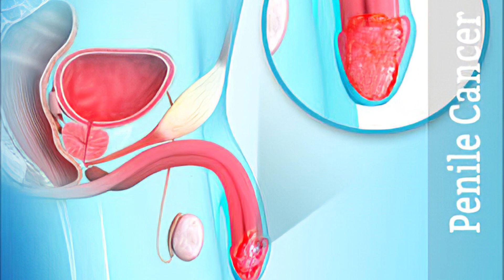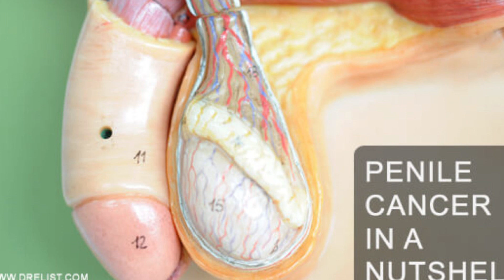PENILE CANCER || सेक्स के दौरान गलती पैदा कर सकती है लिंग कैंसर! || Dr Kumar Education Clinic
Penile cancer is a cancer that is caused by
abnormal (malignant) cells from the tissues
of the penis. The penis contains two types of
erectile tissue, which is spongy tissue that is
filled with blood vessels. Most of the penis is
made up of the two bodies of the corpora
cavernosa and there is another compartment
of erectile tissue called the corpus
spongiosum that surrounds the urethra, the
tube through which the urine and sperm
pass out of the body. During an erection, this
spongy tissue fills with blood to make the
penis rigid. These three compartments are
covered with connective tissue and skin. The
head of the penis, or the glans, is covered
with loose skin called the foreskin.